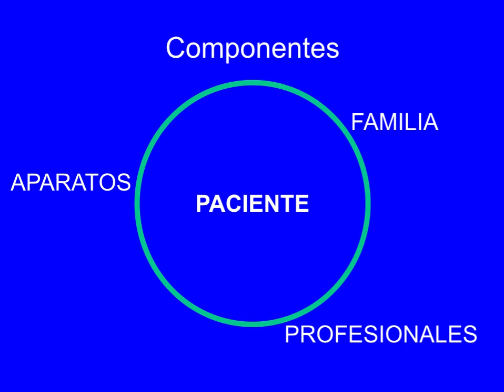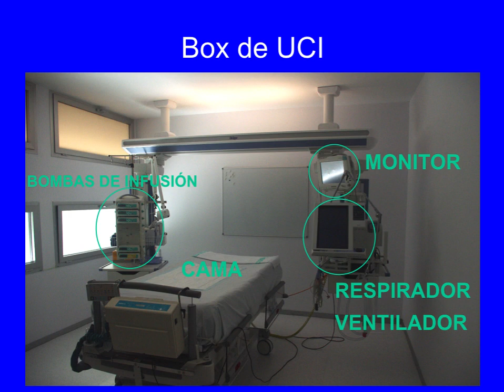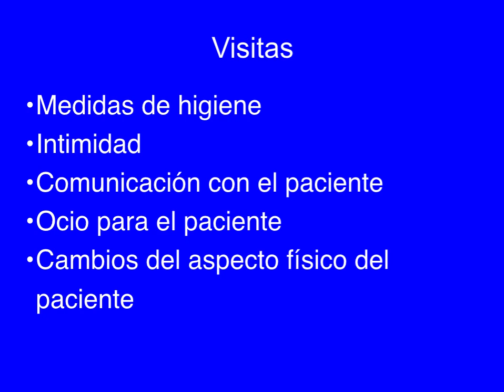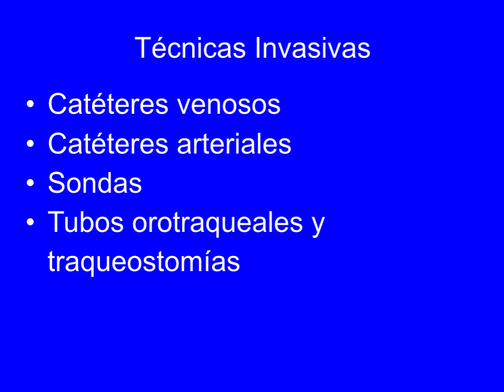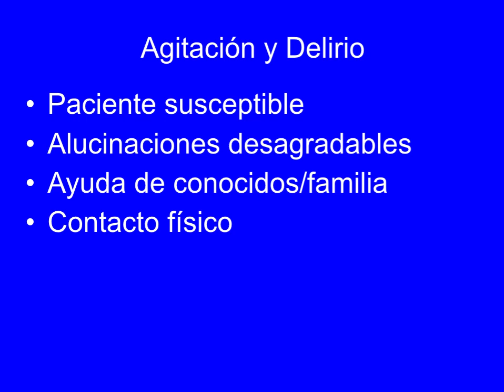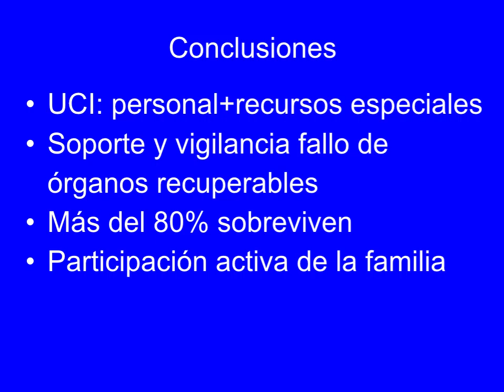¿Que es una Unidad de Cuidados Intensivos?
Este vídeo dirigido a pacientes y familiares comentamos que es una UCI, damos algunos consejos para las visitas y participación activa de los familiares.

Advertencia

Copyright